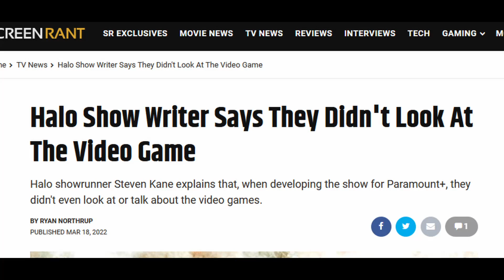69 Second Reviews | Halo: The Show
A 69 second review of the Halo TV Show